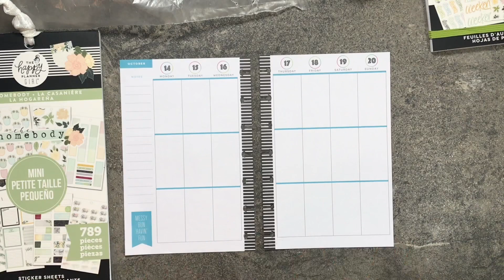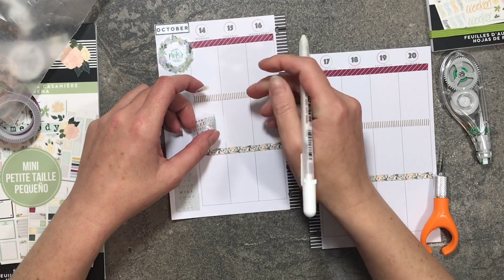PWM Mini Happy Planner Vertical Layout | Homebody Mini Sticker Book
Welcome! Today I’m setting up my mini on the go Planner for the week of October 14-20, 2019. I used the Homebody Mini Sticker Books complete this spread and I absolutely love the way it came together!